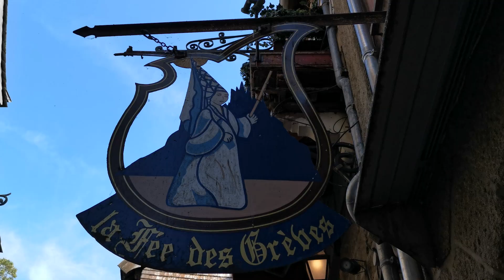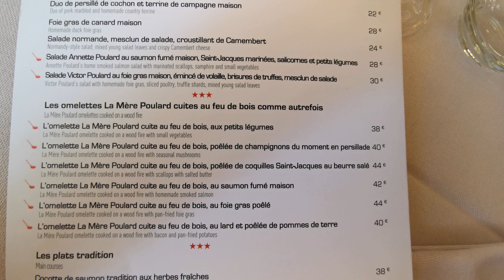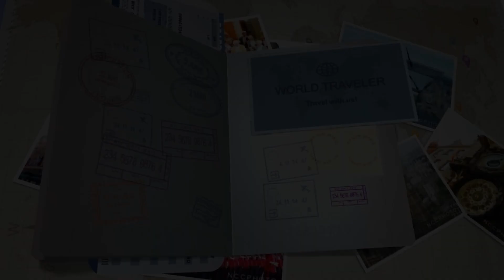Cómo ver Mont Sant Michel en 1 día, 4k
Aventureros, viajamos a Mont Sant Michel, a plena bretaña francesa para viajar a uno de los lugares más mágicos del planeta. Francia alberga Mont Sant Michel, una isla en un paraíso donde los sueños de los más románticos se hacen realidad.

IVOOX: Territorio Viajero
INSTRAGRAM: Territorio Viajero